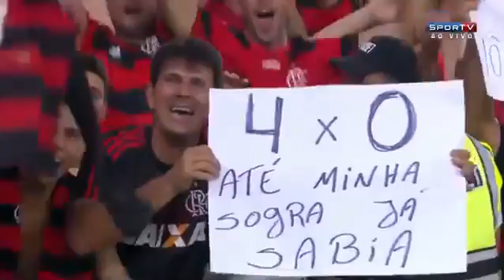Flamengo 4 x 0 Botafogo (2º Jogo - Quartas de Final) - Copa do Brasil 2013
Duelo de cariocas nas quartas de finais do torneio. No primeiro jogo deu empate em 1 x 1, já no segundo o time rubro-negro venceu de goleada. Hernane fez aos 19' e aos 33' do 1º tempo. Na segunda etapa o próprio Hernane aumentou a vantagem aos 12' e Léo Moura (pênalti) definiu o placar final aos 26 minutos.